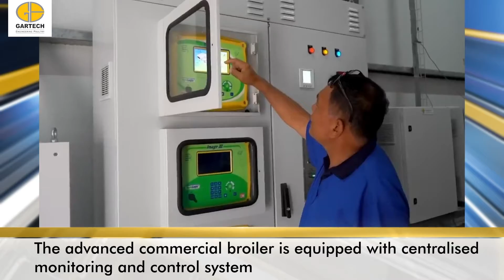Largest Poultry Farms Philippines | Broiler Chicken Farm of San Miguel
Gartech equipment showcased its technical expertise in spearheading the establishment of the largest Vertical fully automated climate controlled Broiler Farm along with a bird harvesting system